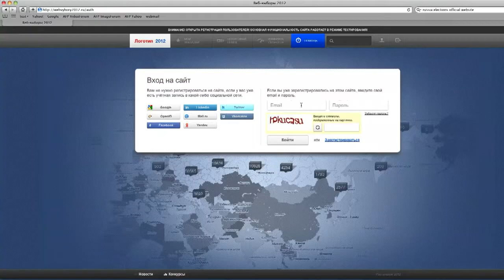Russia installs webcams to defuse fraud fears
A few days ahead of Russia's presidential elections, 95,000 polling stations across the country are being equipped with webcams. The cameras were promised by Vladimir Putin after opposition supporters alleged mass fraud in last December's legislative elections. Duration: 02:00